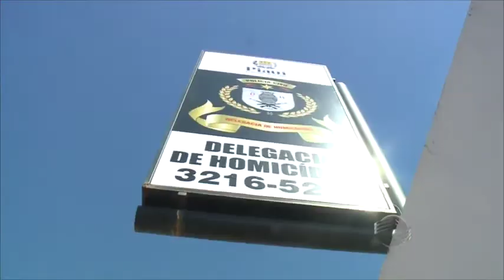Dois crimes a ex-detentos deixa polícia civil em alerta